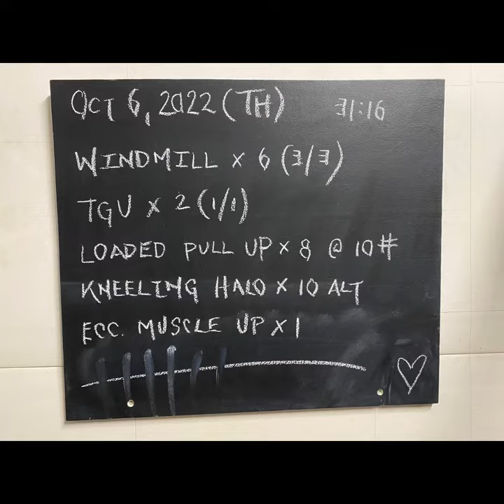30 min Upper Body | Core Session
This morning’s 30 min session focused on rotational core strength and the eccentric phase of the strict ring muscle up. Intensity was steady from onset to finish. Overall RPE of 6 (1 to 10). A step back from what was experienced on Tuesday.  As noted previously, continue to explore greater range of motion in known exercises. With consistency and time, one should theoretically be able to see greater range of motion in – for example – the windmill. Keep on working friends to a better version of yourself. Don’t stop.

Details of session within video and on chalkboard at end of video.